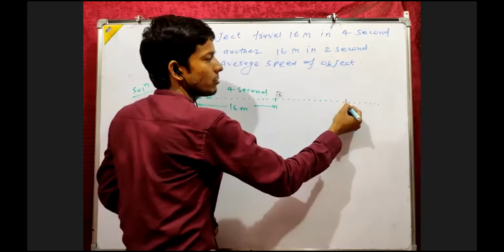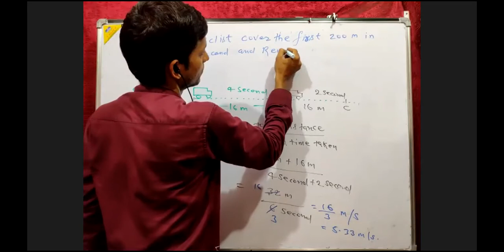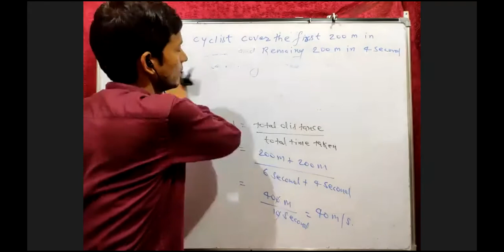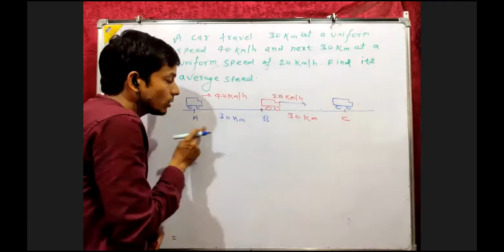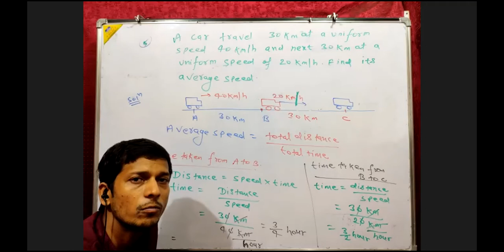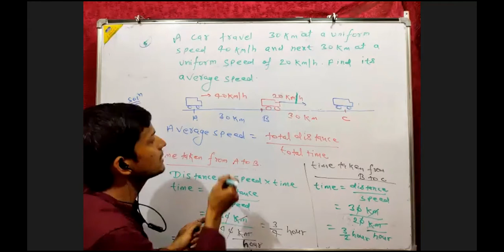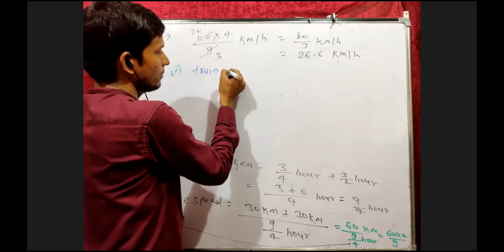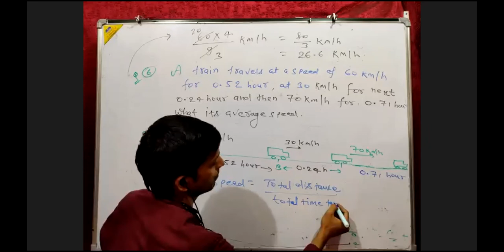Average Speed 12